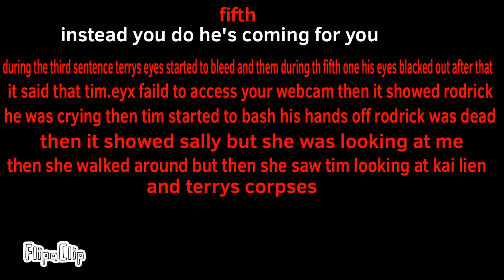Tim.eyx (creepypasta) (read description)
Terry: it never ends it will not not
The only thing to escape is death